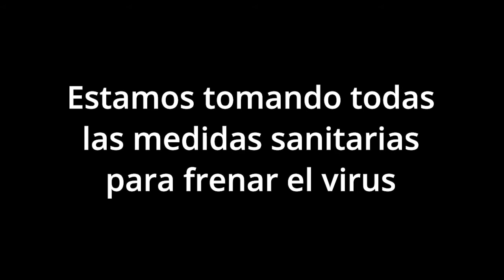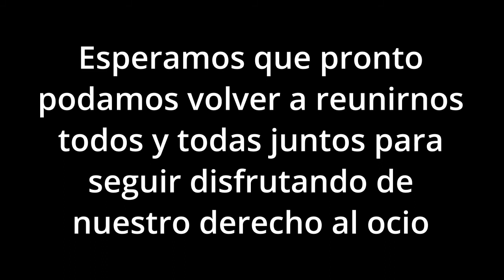Día de la Discapacidad - Club Social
El Club Social presenta este vídeo resumen con sobre sus vivencias en el confinamiento por el Día Internacional de las Personas con Discapacidad.